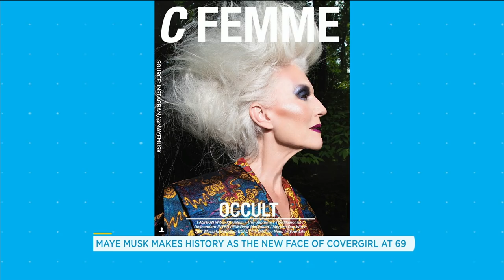Maye Musk, Elon Musk's mother, makes history as the new face of CoverGirl at 69 | Your Morning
The Canadian-born model joins us in studio to talk family, fashion and success.